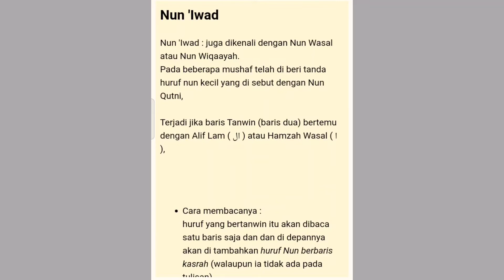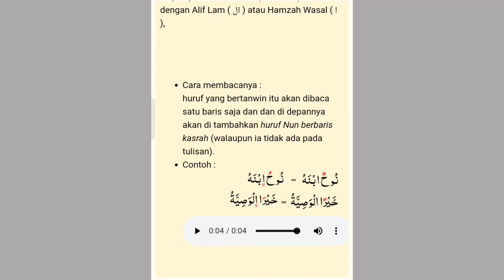PENGERTIAN NUN IWAD DAN CARA MEMBACANYA